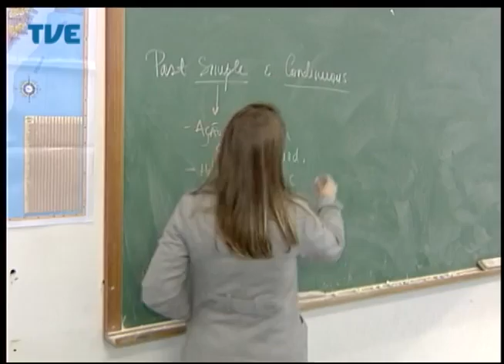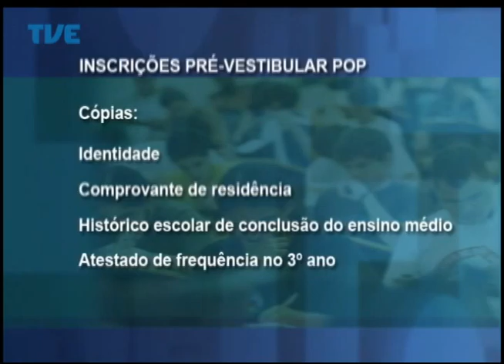Jornal da TVE - Primeira Edição - 03/09/2014 Bloco 2